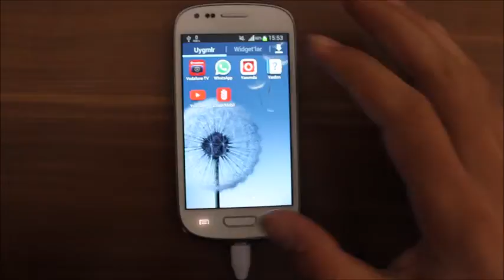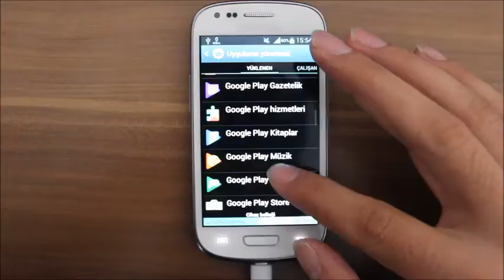Android Program Silme(2016)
Galaxy S3 mini üzerinde anlatıyoruz.
1.Cihazınızın Ayarlar uygulamasını açın.
2.Uygulamalar veya Uygulama yöneticisi'ne dokunun.
3.Yüklemesini kaldırmak istediğiniz uygulamaya dokunun. Uygulamayı 4.bulmak için ekranı kaydırmanız gerekebilir.
5.Yüklemeyi kaldır veya Devre dışı bırak'a dokunun.
 ABONEO OL :)
BEĞENEN ELLER DERT GÖRMESİN :)